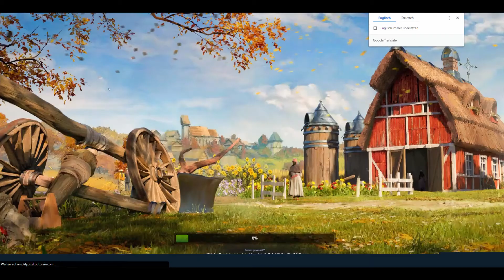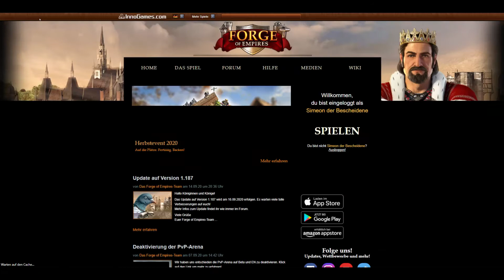Noch mehr Herbst Event Quests machen - Forge of Empires LP #25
Ich mache noch mehr Quests vom Herbst Event. Dabei muss ich mich beeilen, da ich einige Zeit (aufgrund von Schule) nicht sehr aktive gespielt habe.

Der Ton ist leider nicht ganz so gut, ich hoffe es gefällt euch trotzdem und ja,
viel Spaß!

Hier kannst du FoE zocken und da drunter kannst du den FoE-Helfer zu deinem Browser hinzufügen: